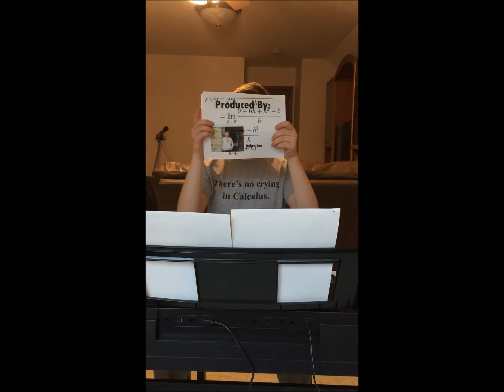It's Calculus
I stayed up late last night, this bites
Zero hour twelve AM
And I'm gonna be ready for the test by then
I’ve been wrong so much in this class
And I work so hard everyday
On all these limits and derivatives

And I think it's gonna be a long long climb
'Till I can learn it all again in time
I work as hard at school when I’m at home
Oh no no no it is Calculus
Calculus it is just so freakin hard

Sitting in class, I learn about these integrals
In fact it's hard as hell
But Mr Clouse is there to help us learn this math
And all these functions I don't understand
I just attend five days a week
It’s Calculus, it’s Calculus